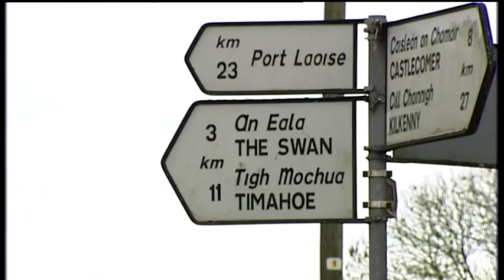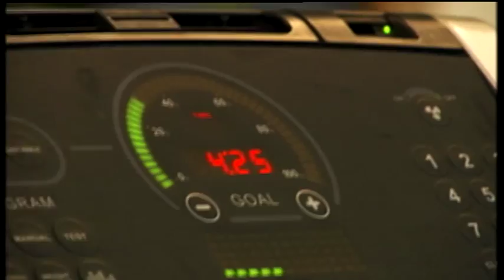TG4 The GAA Handball Show Series 2, Episode 7, Part 1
The GAA Handball Show series 2 heads to Kilkenny for the 2011 Irish Junior 40x20 Nationals which had an impressive 352 players entered, a record for a 40x20 nationals event.

A special feature with Clogh Handball Club in Kilkenny and interview with Billy Love.

Action from finals include the Boys 15 Final between Leitrim's Donal Wrynn and Clare's Colin Crehan; Girls 17 Final between Cork's Catriona Casey and Westmeath's Aoife McCarthy; Boys 19 & Under semi finals between Cork's Killian Carroll and Wicklow's  Keith Kavanagh and Galway's Martin Mulkerrins and Kildare's Niall O'Connor with O'Carroll then facing Mulkerrins in the final.

Another in-depth special feature with Kilkenny legend, Michael Ducksy Walsh who runs a special fundraiser with a host of GAA stars in Kilkenny for Enable Ireland. Interviews with Kilkenny hurling stars JJ Delaney, Tommy Walsh, Richie Hogan, Wexford hurler and handballer Gavin Buggy,